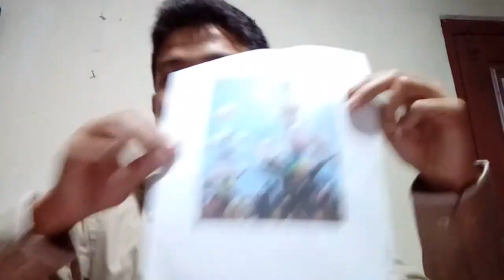A trailer by one of EL 4 Faruq el Picasso - Tabuik Pariaman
LIA Bukittinggi LEC 2017